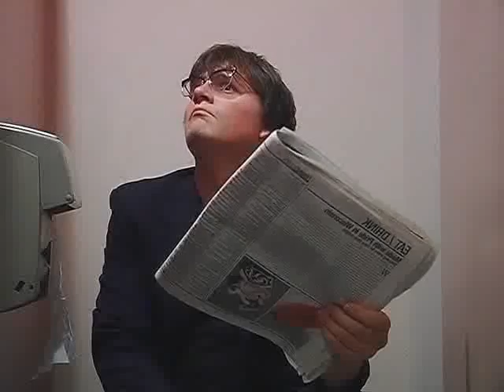2nd Place Winner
Humanism! Join the Movement, by Fortress Productions